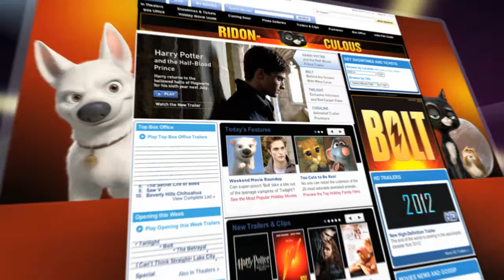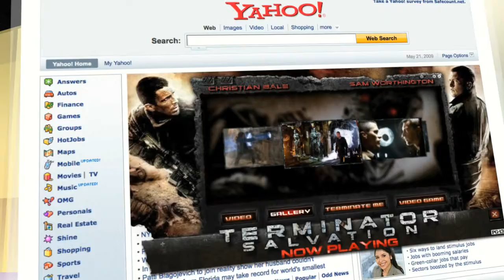Yahoo! - the Network That Delivers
Shifting ad spend from television to Yahoo! results in better reach, results and efficiency. This video explains how.